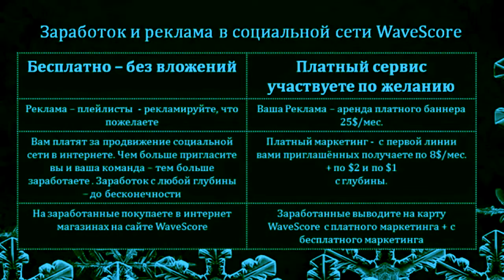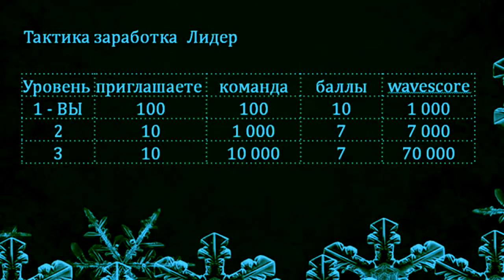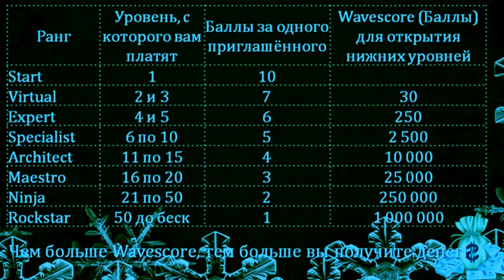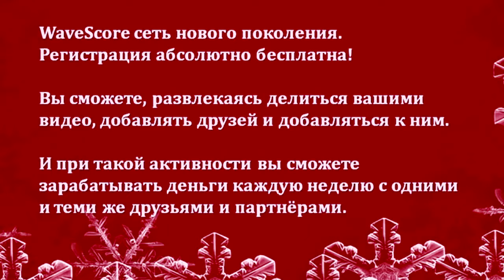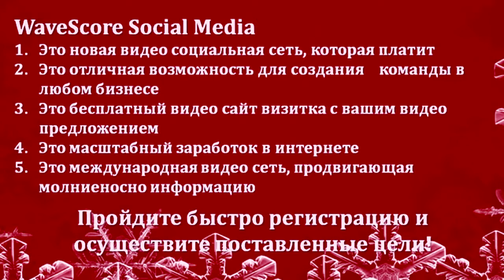WaveScore тактика заработка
Регистрация